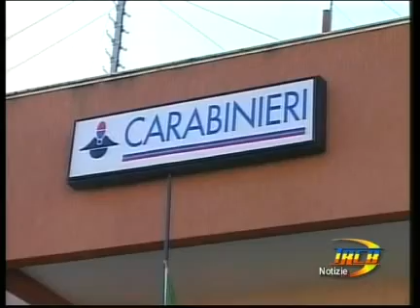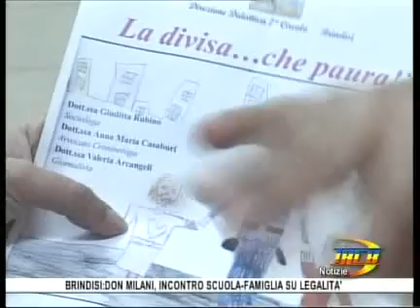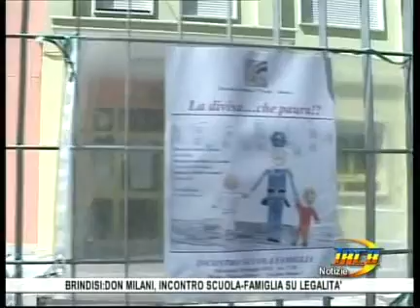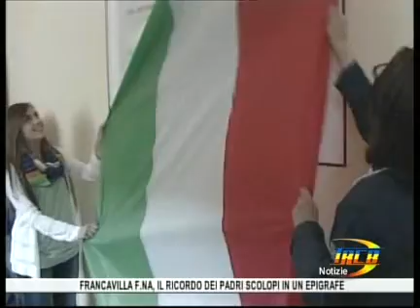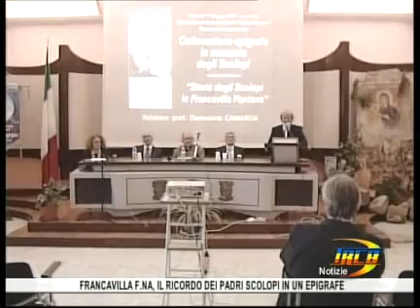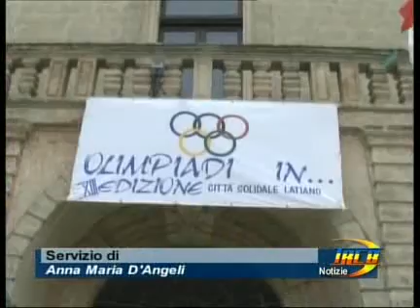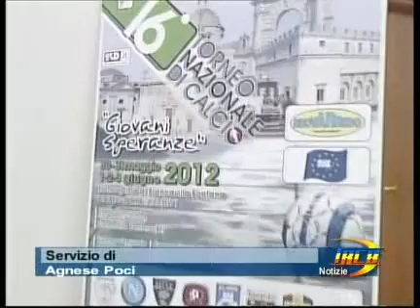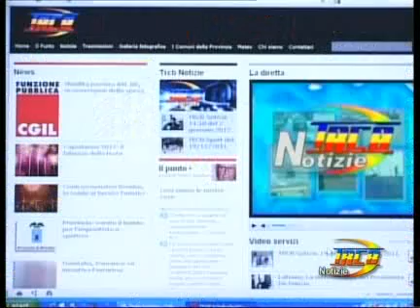TRCB Notizie 14 10 del 18maggio 2012 2parte